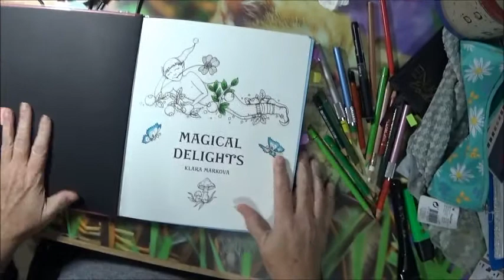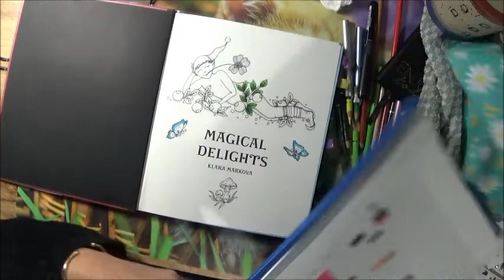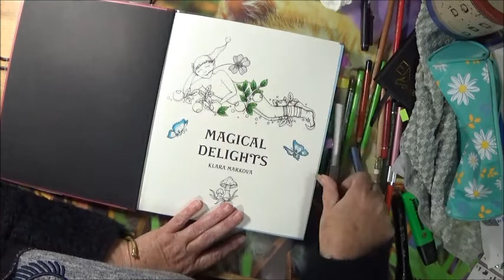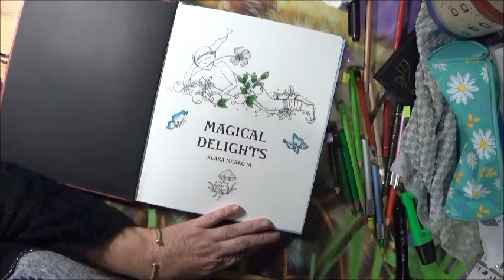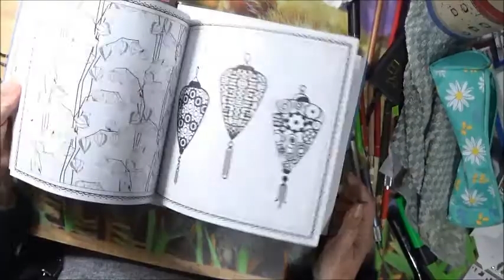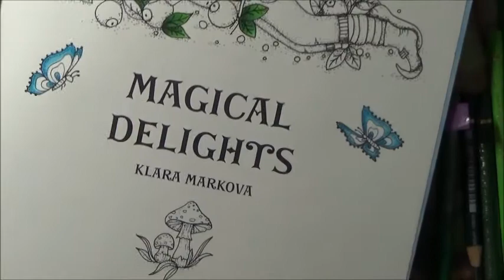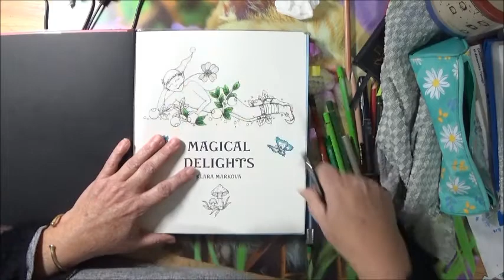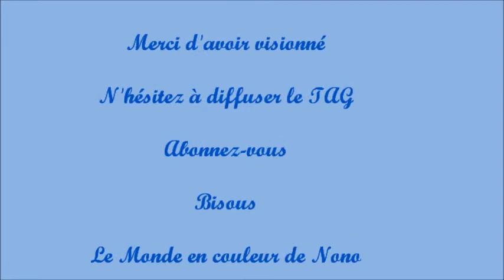Je réponds à mon TAG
Je réponds à  mon propre tag.
Il comprends 17 questions

Voici les questions :
1. Quel est ton 1er livre de coloriage ?
2. Quel est ton dernier livre de coloriage acheté ?
3. Combien de gammes de crayons de couleur possèdes-tu ?
4. Ta maison brûle. Tu dois sauver 2 livres de coloriage. Lesquels choisis-tu ?
5. Tu pars en vacances. Quel(s) livre(s) de coloriage et matériel(s) mets-tu dans ta valise ?
6. As-tu ton coin colo perso ?
7. Enfant, faisais-tu du coloriage ?
8. Pour toi, quels sont les 5 ingrédients indispensables pour réussir un coloriage ?
9. En 2021, combien de livres de coloriage as-tu acheté ?
10. Quel(s) livre(s) regrettes-tu d'avoir acheté(s) ?
11. Quel est ton 1er coloriage pour adulte?
12. Quel livre ou matériel de coloriage as-tu au sommet de ta wishlist Amazon ?
13. Prend un papier et un crayon et "Dessine-moi un mouton"
14. Cite-moi une spécialité culinaire de ta région ?
15. On rentre dans la période de Noël. Décores-tu ta maison ? Si oui, comment la décores-tu ?
16. Chante-moi un chant de Noël
17. Taggue 2 personnes de ton choix